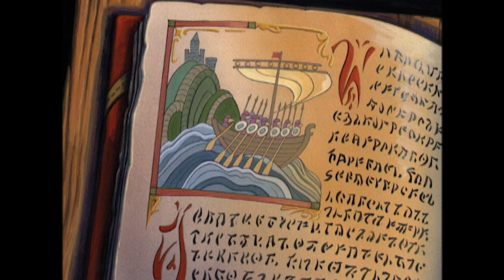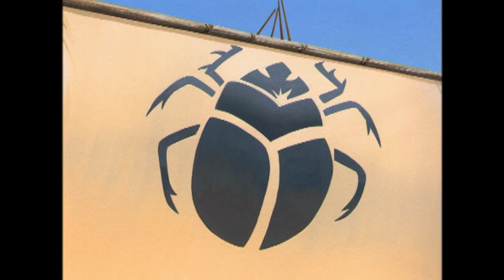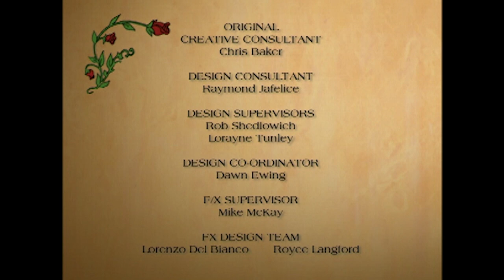Redwall | Episode 27: Captured! | Full Episode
Episode 27 - Captured!

The inhabitants of Redwall gather at the Tapestry to hear from the Official Recorder JOHN CHURCHMOUSE about their past and how MARTIN THE WARRIOR came to Mossflower – and how his coming foreshadowed the stories of Redwall, of MATTHIAS and then of Matthias’ own son MATTIMEO (Redwall series 1 and 2). As Martin’s story is told we segue back in time to a beach near the terrible Fortress Marshank…

…On the beach, young Martin bids farewell to his noble father LUKE who departs to drive away the raider pirates, leaving his sword with his son. In Luke’s absence he must become a warrior and protect the weak. Martin is soon captured and enslaved by Marshank’s leader BADRANG and, defending an old squirrel called BARKJOHN, is hung out to die - as Badrang’s arch rival TRAMUN CLOGG sails to attack Marshank. Martin is protected from hungry
gulls by ROSE OF NOONVALE who is seeking her lost brother imprisoned in Marshank.

In the Prison Pit, Martin meets FELLDOH, the grateful son of Barkjohn and BROME, the brother of Rose. Martin encourages the Brome with the news that his sister is outside – help is close at hand. But such is not the truth and the situation looks grim. Young Martin will soon learn to grow into his birthright and his journey to adult mousehood has begun.